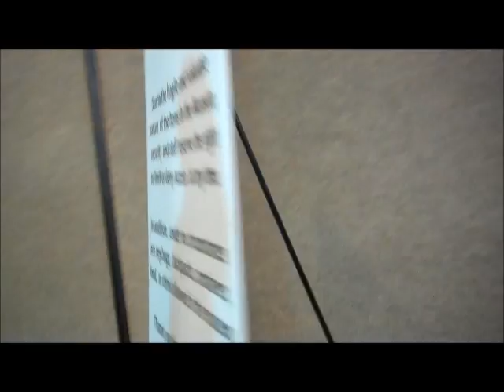Classic Gaming Expo (CGE) Floor 2012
EnjoyVideoGaming.Com

Here is the expo floor from Classic Gaming Expo 2012 (CGE) on the first day. I apologize in advance for my undsteady hands when holding the camera!